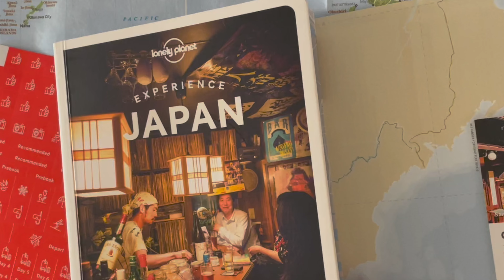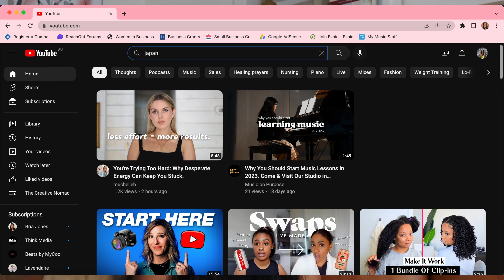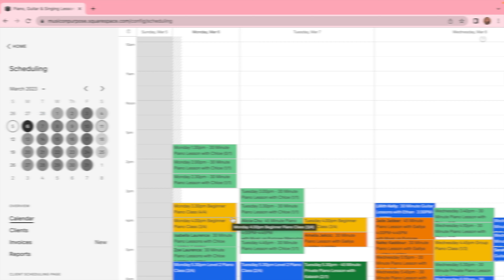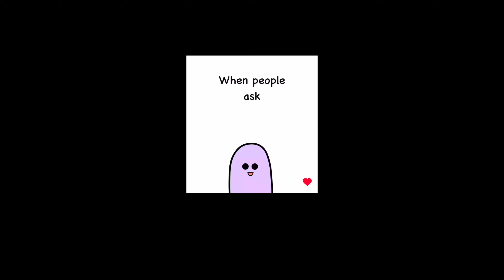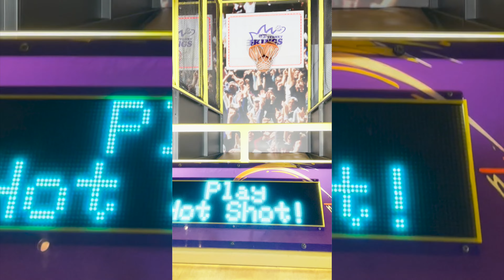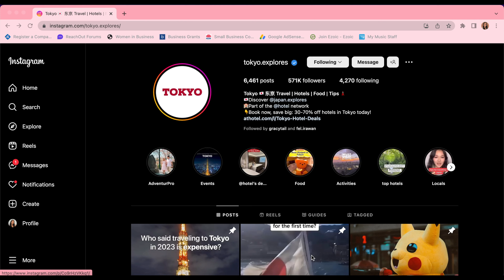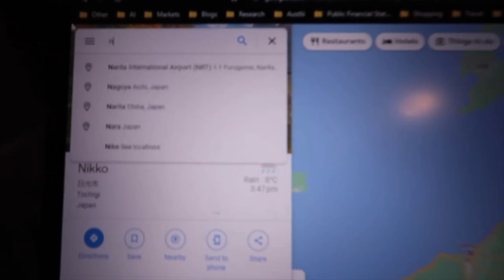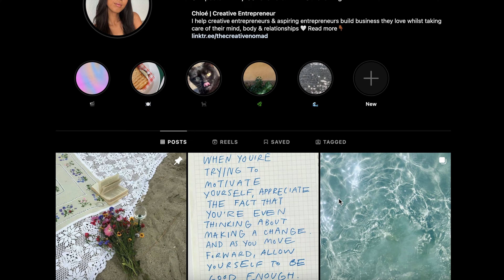japan diaries: we're going to japan for 5 weeks! how i'm really feeling & how we're planning it all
Hey guys, my partner and I are going to travel Japan for 5.5 weeks in June!

It’ll be my first time being overseas for so long, and our first trip together as a couple. I’m still a little worried about leaving my baby cat at home, and my business too! But I have an amazing team, and we're in the process of making great arrangements for Mila Rose to be taken care of.

I thought it would be fun to document our trip in the form of photos, blogs & vlogs for our memories and keep safe & also to share with our loved ones who want to know what we’re getting up to and keep in touch whilst we’re abroad. This trip will hopefully be one of many to come, so I’m in the process of organising things to allow me to actually feel excited for our little adventure.

This isn't mentioned in our first attempt at a "travel vlog" (I write in quotations as we haven't yet left the country) - but we actually decided to book tickets on Boxing Day when they were extremely cheap... Cheaper than flying from one state in Australia to the next... Unreal right?

We booked tickets to Japan because both my partner and I had a monumental year. One that was both amazing and incredibly difficult - leaving me feel completely at the end of myself. Booking this trip was really scary for me, because I have a lot at stake by leaving for 5 weeks and not being fully financially stable. But I knew that we both needed a break, and we both just needed to have fun...

Fun is such an underrated part of self-care that I want more of this year. So we're prepping to leave the country and explore the charms of Tokyo, Kyoto, Osaka, Kiso Valley, Hokkaido, Okinawa, and all the other gorgeous little neighbourhoods within those vicinities.

I hope you enjoy this vlog of how we're building the blueprint and foundations of our trip to Japan in a few months.

Love,
Chloe